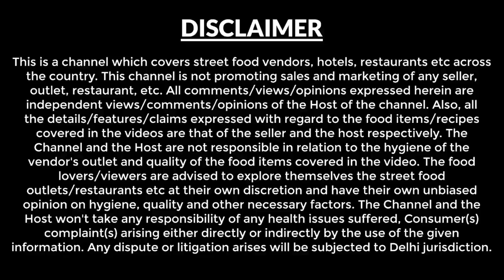5 Healthy Breakfast i have at home | Poached Egg, Lemon Vegetable Oats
I am not a chef by profession  but in the last 3-4 months I tried my hands on cooking and learnt a few recipes.

I am sharing 5 breakfast items that i have at home, This along with a balanced diet and exercise has resulted in weight loss of 1 kg in the last 3 months. This may not seem to be a big number at all, only intent to share information about weight loss is to share some good news from my side.

Sharing the list of healthy breakfast recipes you have seen in this video.

Information for new viewers to this channel: I am a Travel and food blogger, i travel across the country and share my food and sightseeing experiences. Now due to corona we are not travelling, so i am sharing this content, but otherwise i i produce content that involves sightseeing and food.

I will suggest you to have a look at QNA, that will give you fair idea about our workL

Breakfast 1: Chia Seeds Smoothie
Ingredients:-
Almond Milk
Peanut Butter
Banana
Kiwi
Chia Seeds

Breakfast 2: Lemon Vegetable Oats
Ingredients:-
Capsicum
Carrot
Oats
Onion
Green Chillies
Curry Leaf
Mustard Seeds
Salt

Breakfast 3: Poached Egg
Ingredients:-
Eggs
White Butter
Toast
Black pepper

Breakfast 4: Oats with Milk & Fruits
Ingredients:-
Boiled Milk
Honey
Banana
Apple
Almonds
Walnut

Breakfast 5: Sprouts: I add finely chopped onion and Tomato with a little bit of chaat masala and have this in breakfast once in a week or so.

Thanks
Harish Bali